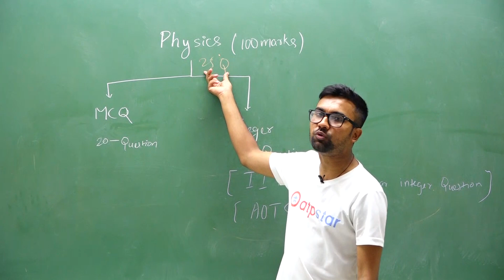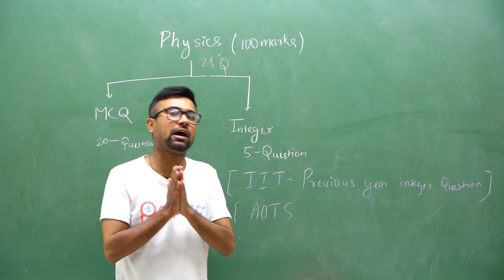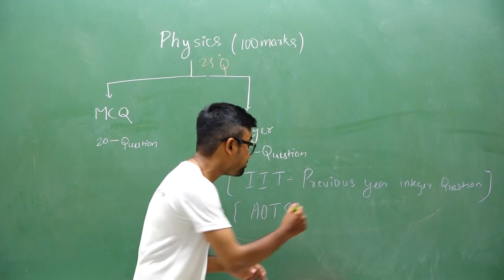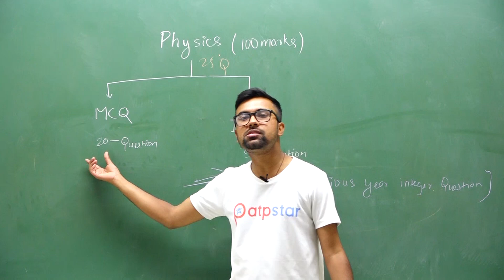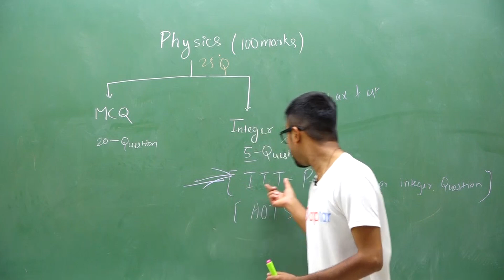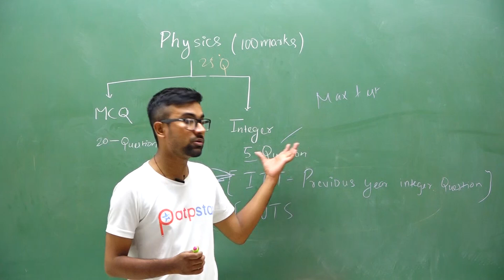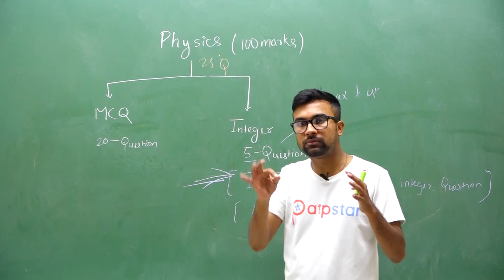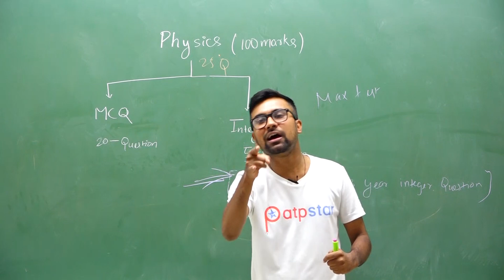JEE Mains 2020 | Physics | What next | Pattern changed